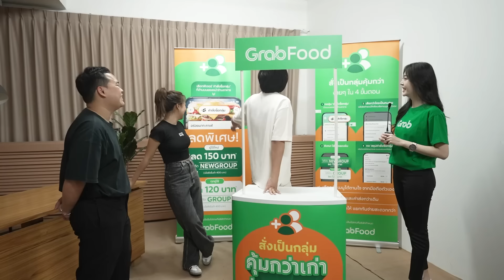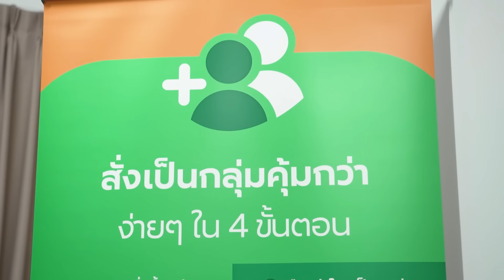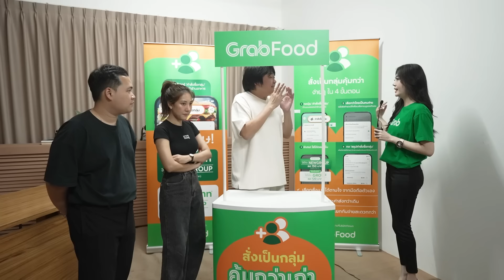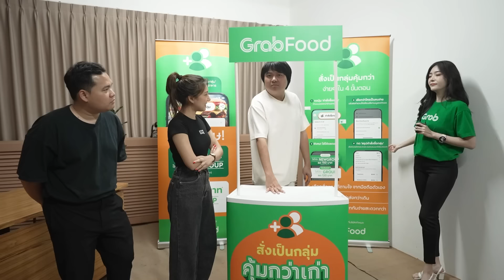อาหารเลี้ยงกอง งบ 10,000 บาท ได้อะไรบ้าง?!